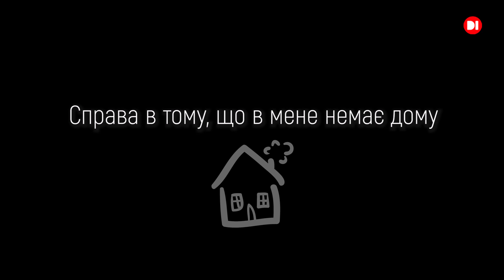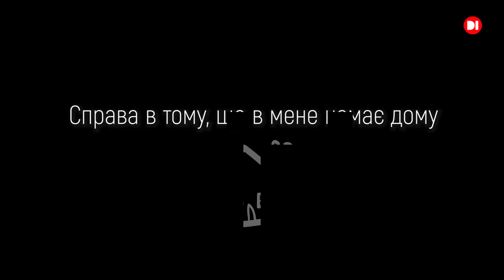Заплановане життя, яке не здійснилося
Інна та Володимир жили своїм мирним життям, так само, як і мільйони українців. Але в мить це життя було зруйноване...

Почалися бомбардування, переховування у підвалах та евакуація.

Сотні тисяч наших співвітчизників пережили цей страшний досвід...